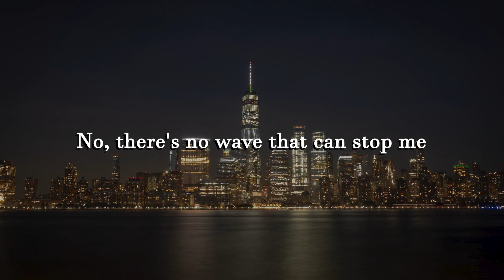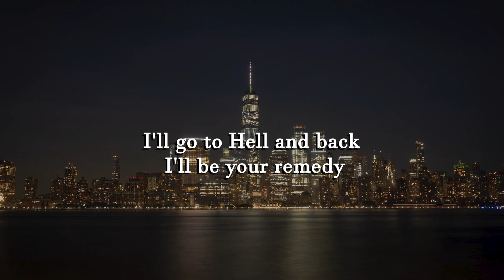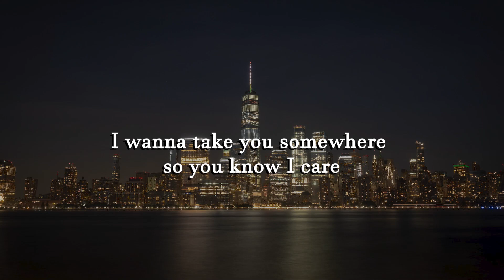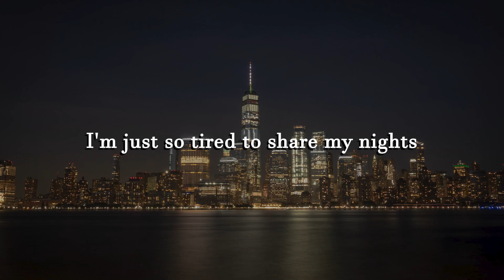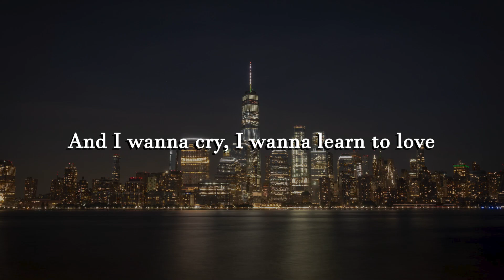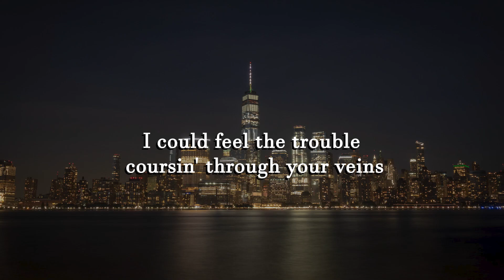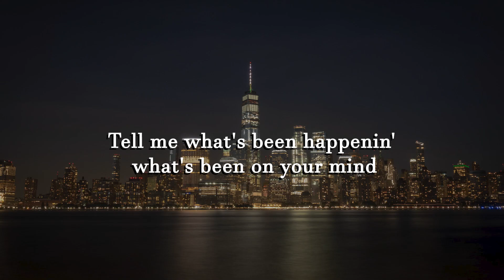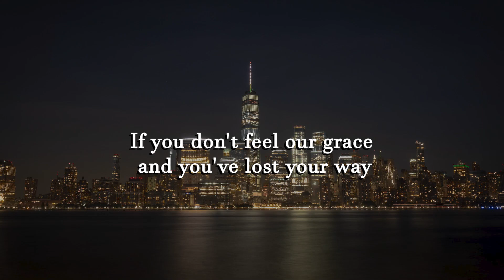Tom Grennan - Here (Letra/Lyrics) | Official Music Video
Tom Odell - Another Love (Letra/Lyrics)
Tom Walker - Leave a Light On (Letra/Lyrics)